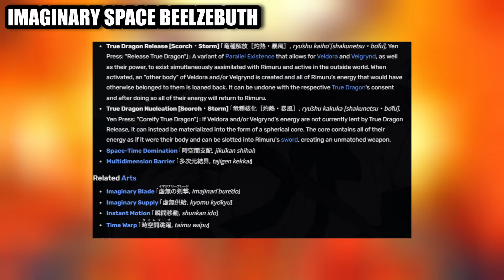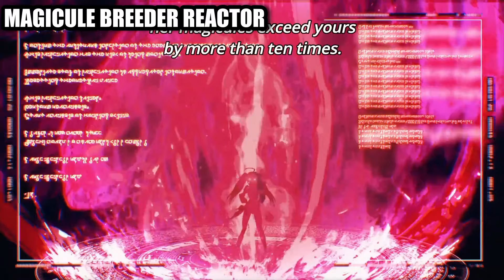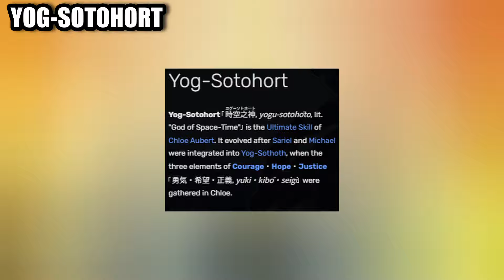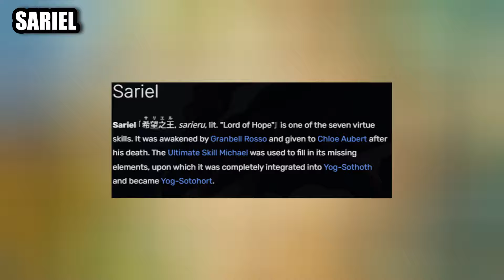What are The Top 7 Strongest Skills In Tensura?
Here is all the top 7 Strongest Skills in Tensura Unranked

Yog Sothoth Chloe, Void God Azathoth, Michael tensura, Rimuru strongest abilities, Raphael Rimuru, Raphael tensura,